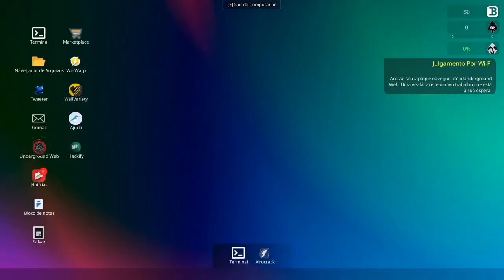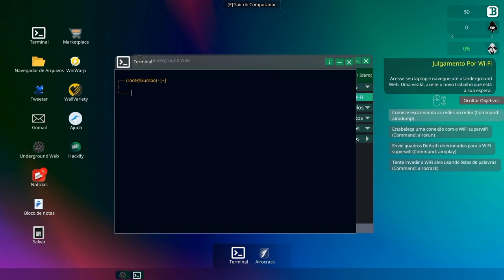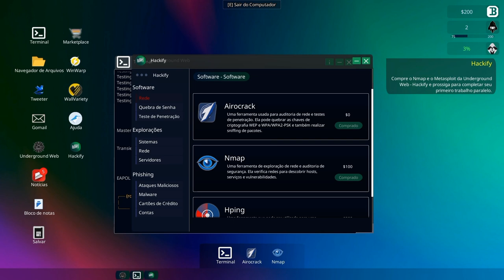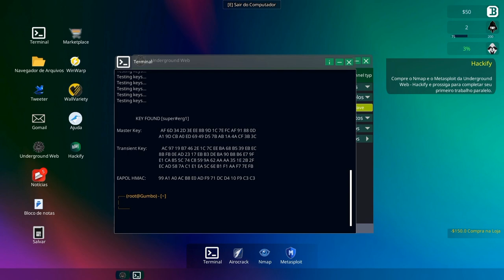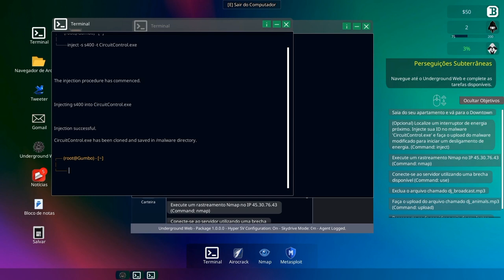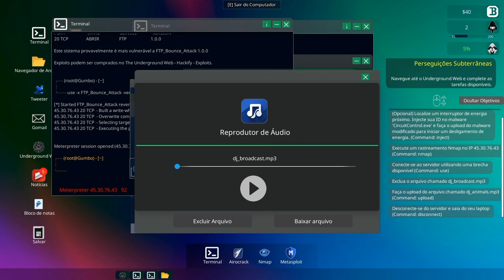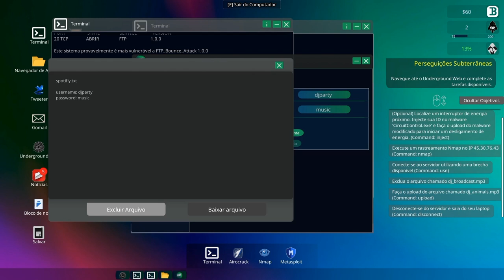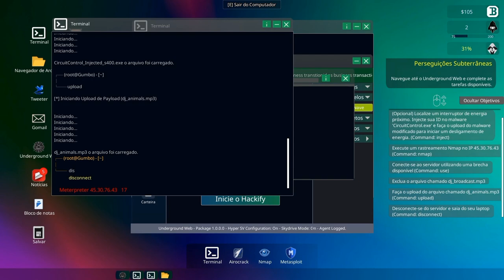Anonymous Hacker Simulator - Um Careca Invadiu Meu Canal!? Ft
Anonymous Hacker Simulator é um simulador de hacker onde você molda sua reputação e ações, com missões em campo e buscando também um vida mais confortável.

Conheça o Trabalho deste Careca Maravilhoso

Agradeço ao keymailer e por ceder a chave do jogo para cobertura.

★Twit3r: @LukeTuke_
★Nicks Xbox e Steam: xLucasPS